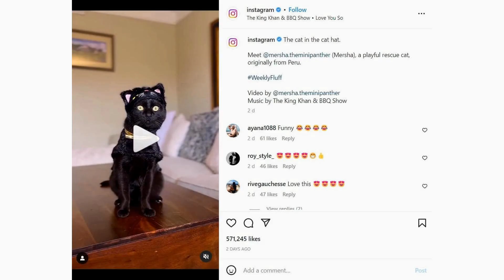5 crazy facts about Pawsome Cat TikTok Compilation: Unstoppable Cutenesss!!!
Pawsome Cat TikTok Compilation is a collection of short videos that showcases the adorable and hilarious antics of cats. From playful kittens to mischievous felines, this compilation is a must-watch for all cat lovers. Get ready to be entertained by their unstoppable cuteness!